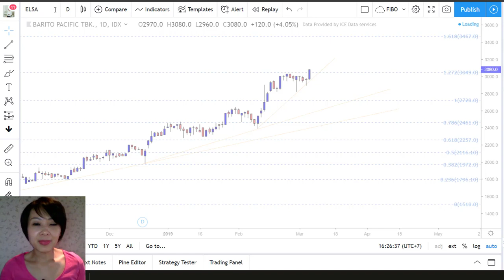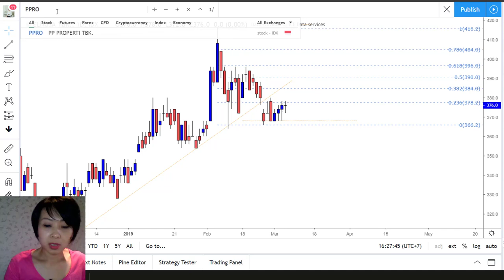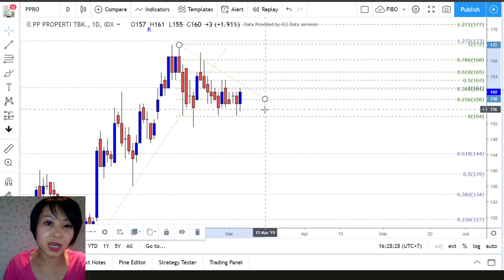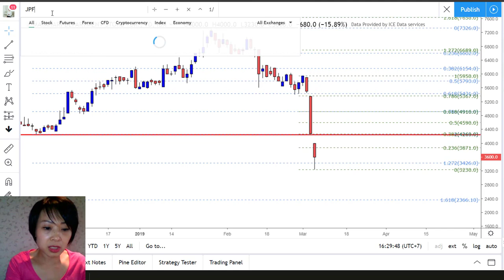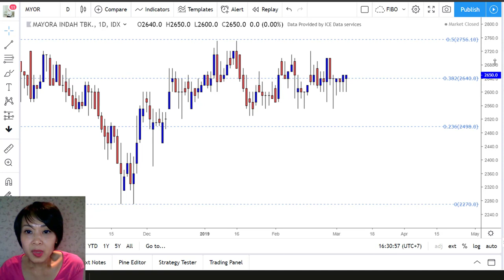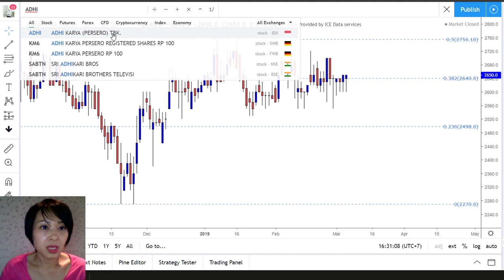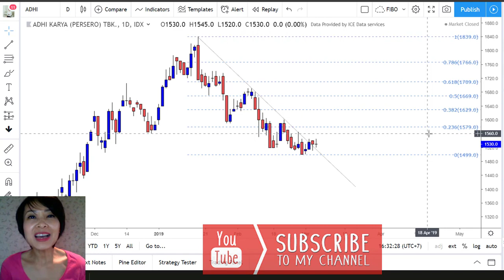Analisa Saham 6 Maret 2019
Menjawab request dari teman2 di grup Fiboprincess dan Youtube, inilah analisa PPRO LPPF JPFA MYOR ADHI BRPT ELSA dari view fibonacci.